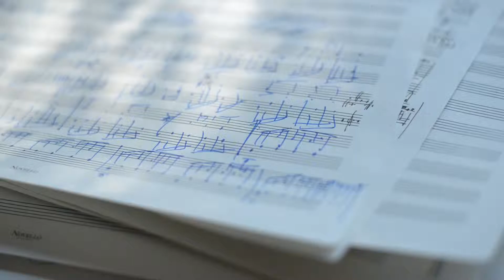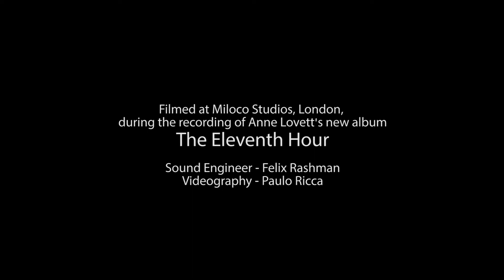Introducing The Eleventh Hour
Short video shot at Sleepersound Studios in West London during Anne Lovett's recording of The Eleventh Hour out 19/10/2018 on 1631 Recordings.